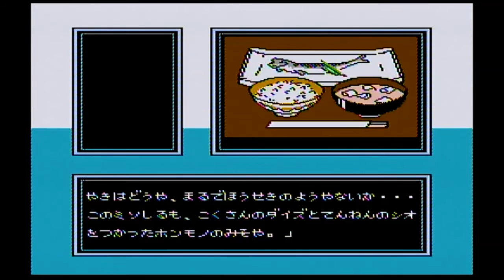#4 【実況】美味しんぼ 究極のメニュー三本勝負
美味しんぼ　究極のメニュー三本勝負を初見実況プレイします。

▼美味しんぼ　究極のメニュー三本勝負再生リスト

【スポーツ】

【ＲＰＧ】